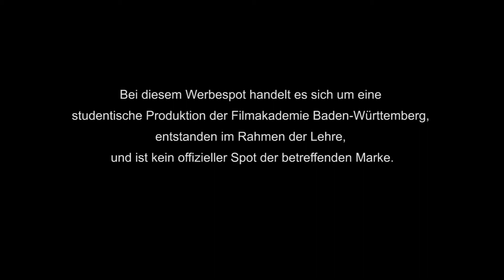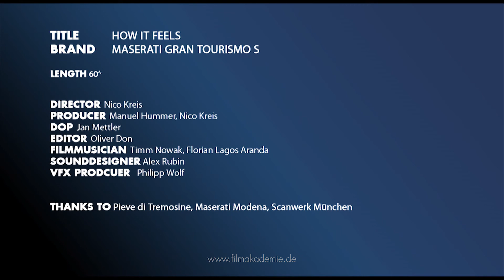How it feels (2012)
Ein Spot mit faszinierender Landschaft, einem extremen Charakter und einem Auto
zum Träumen!

We accept the challenge! The challenge to promote a brand embodying
outstanding perfection, aesthetics and power unlike any other. And that is
why our cinematic response has to be different from any other kind of
advertising ﬁlm. With the medium of a border-crossing man we illustrate
what it means to take the driver´s seat of a car that is destined to be the
greatest of all. One special moment, the feeling...
...this is Maserati !

Achtung: „Bei diesem Werbespot handelt es sich um eine studentische Produktion der Filmakademie Baden-Württemberg, entstanden im Rahmen der Lehre, und ist kein offizieller Spot der betreffenden Marke."

Fertigstellung: 2012